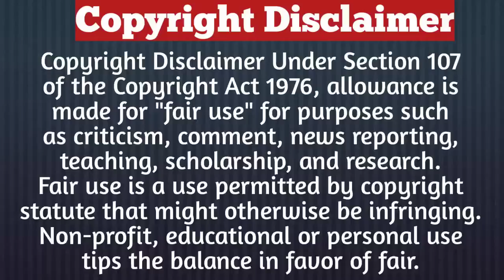Part-15/Revenge To Love/Drama Explained In Hindi/Thai Drama In Hindi Explained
Description

korean drama
smile to love explained in hindi